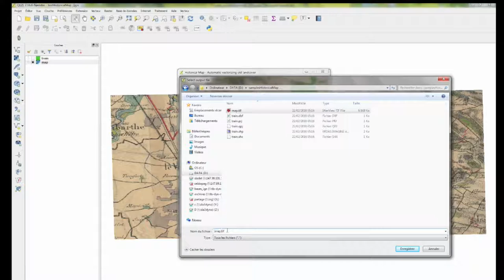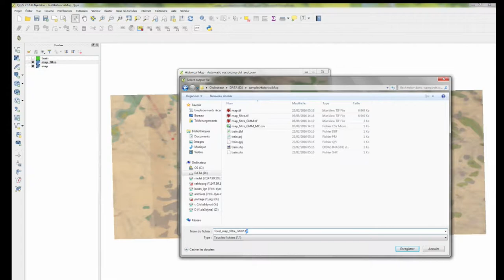Historical Map : un plug-in expérimental QGIS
Utilisé pour la vectorisation de l'occupation du sols dans les minutes de la carte d’État-Major datant du 19ème siècle.

Démonstration d’utilisation sur les forêts anciennes : Herrault P-A1, Karasiak N2, Lomellini A2, Ladet S2, Fauvel M2, Sheeren D2.
1. Université de géographie de Strasbourg, UMR LIVE CNRS
2. UMR DYNAFOR, INRA, Toulouse INP-ENSAT

RESUME :

Les cartes anciennes sont des outils précieux pour reconstruire l’évolution des paysages. Néanmoins, la méthode couramment utilisée pour extraire l’information de ces cartes (la digitalisation manuelle) permet difficilement de reproduire des opérations sur de grandes étendues et par conséquent limite la reproductibilité d’études spatiales historiques. Dans cette étude, nous présentons un plugin QGIS dédié à l’extraction automatisée des forêts anciennes dans les minutes de la Carte d’Etat-Major du XIXe siècle. Le plugin intègre des fonctions permettant de réaliser les trois grandes étapes de la méthodologie proposée : une étape de filtrage des éléments surchargeant la carte, une procédure de classification des objets d’intérêts, une étape de post-traitements des objets extraits. La méthodologie affiche un haut niveau de performance avec d’avantage de difficultés pour les extraits très surchargés (zone de fortes de pentes). Le plugin offre la possibilité aux utilisateurs de paramétrer chaque étape pour répondre à leurs objectifs de cartographie et aussi à la qualité de l’extrait choisi.

Le jeu de données test utilisée dans cette vidéo est téléchargeable